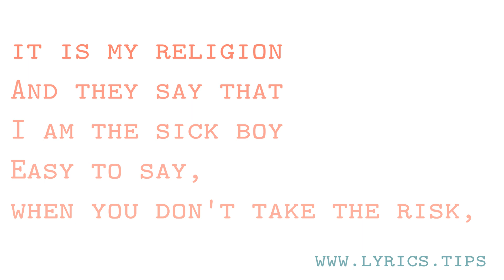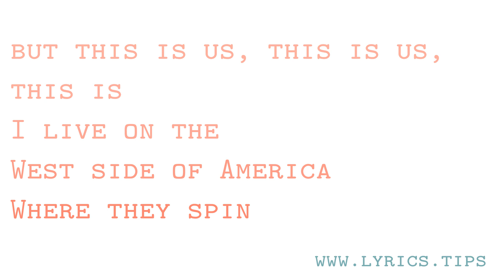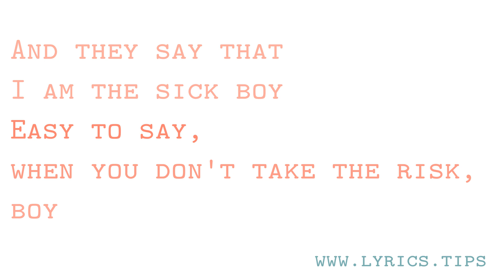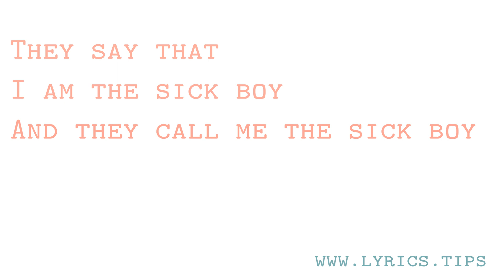The Chainsmokers - Sick Boy Lyrics